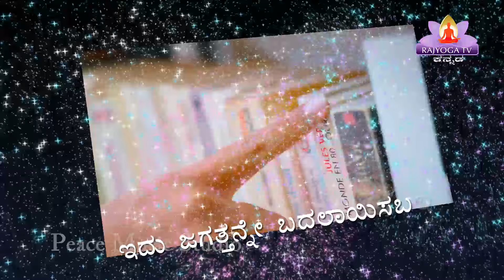EP 095 ಜ್ಞಾನಾಂಜಲಿ (EP 95 Gyananjali) BK Shivaleela || Ramayanada Adhyatmika rahasya Part 15